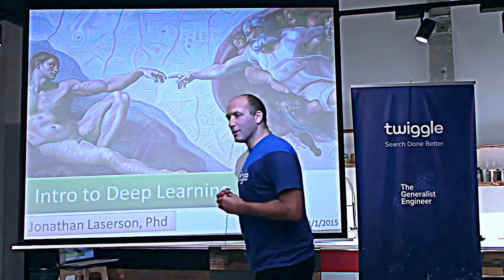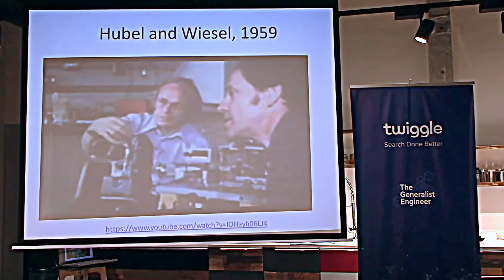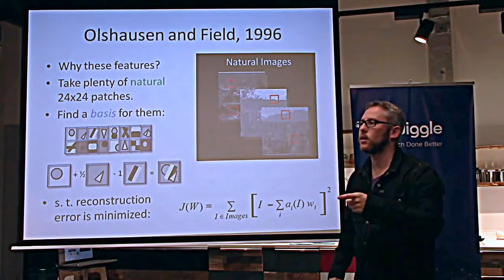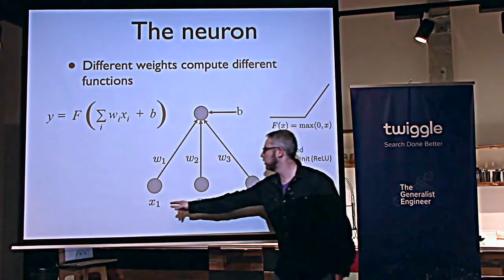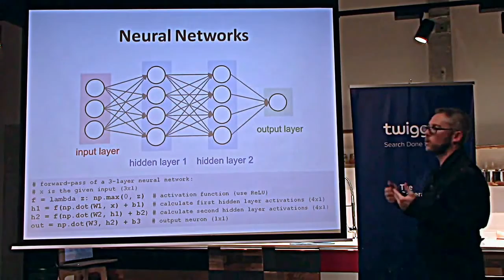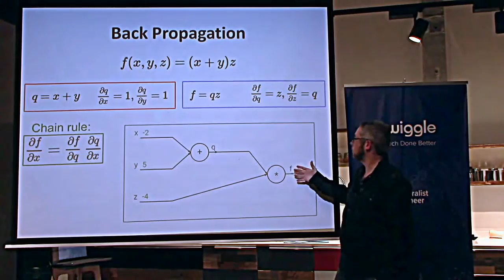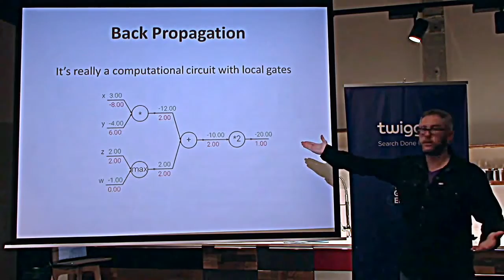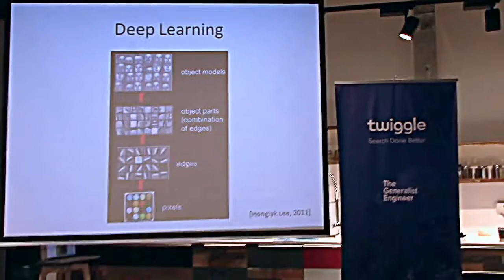Introduction to Deep Learning part 1